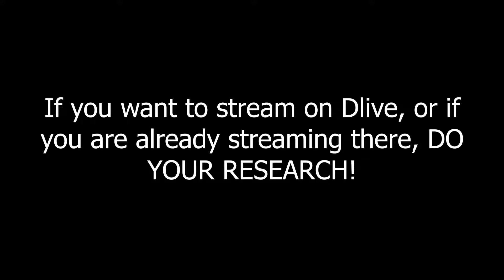The Unnamed Podcast with Jarv Part 1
Why is there so much pain?  Just... pain...